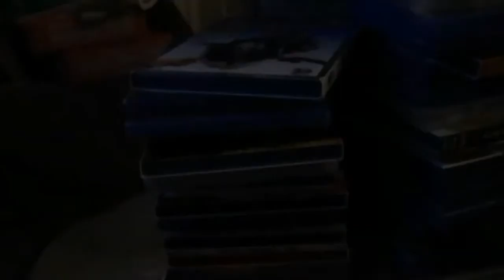MATH TESTS ARE HARD (12/11-12/12)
Come along as I hopelessly fail my math final, my body is a piece of crap, I make (questionable) progress in packing my room, get roped into Chess, and more! :D